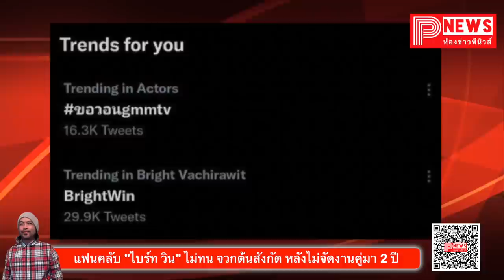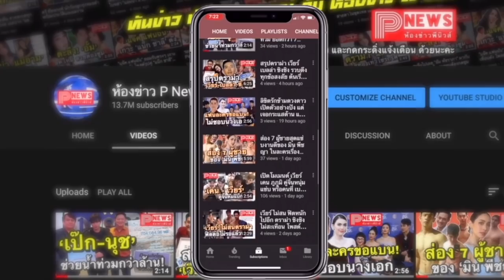ห้องข่าวพีนิวส์ | แฮชแท็ก ขอวอนgmmtv แฟนคลับ "ไบร์ท วิน" ไม่ทน จวกต้นสังกัดหลังไม่จัดงานคู่มา 2 ปี